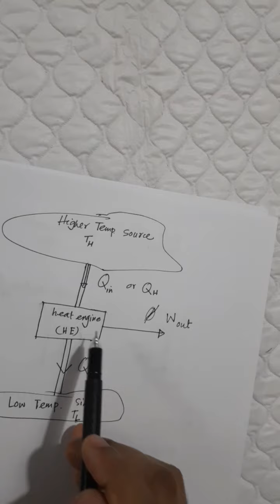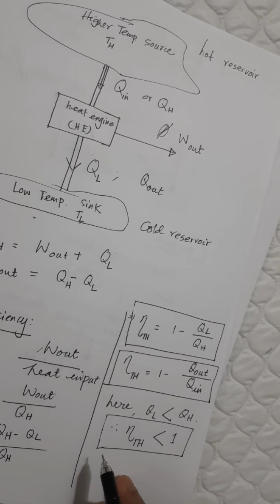Heat engine, Refrigerator, 2nd law of thermodynamics :)